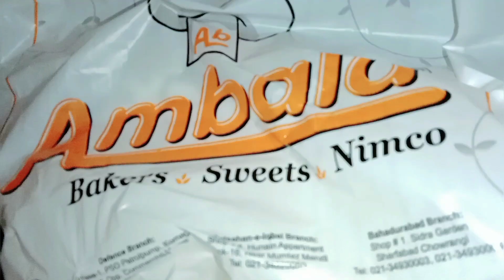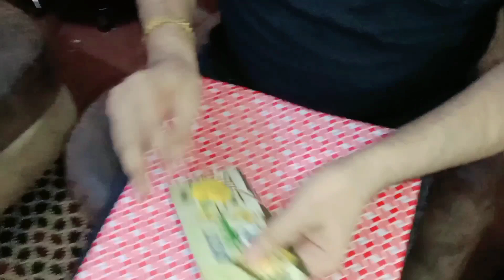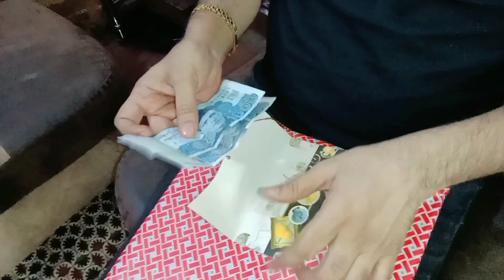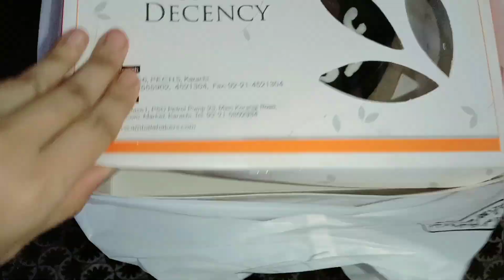Happy new year guys😍| Welcome 2022🤗| Daada ka birthday 🎉 | aur home made 🎂 recipe | Ajia-Vlogs